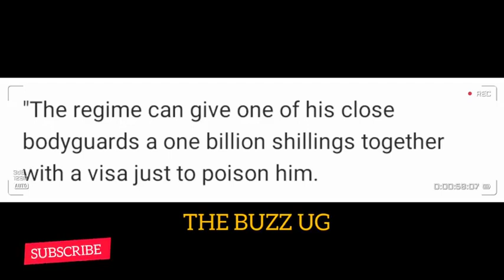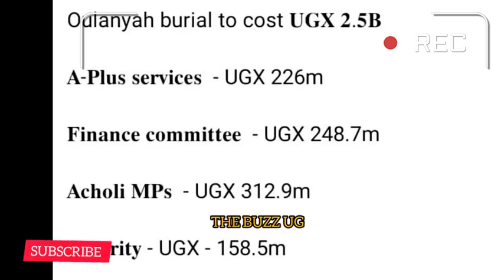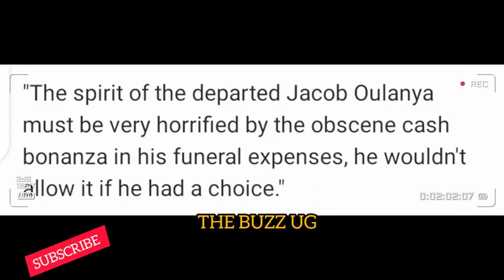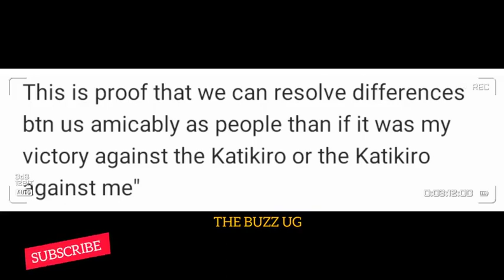POISON: Bobi Wine at risk, here is why / speaker Jacob Oulanya burrial, new details emerge!!